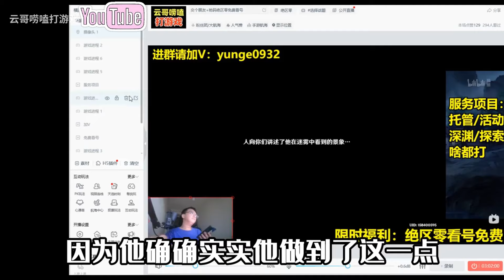【原神嘮嗑】米遊社都被沖爆了？ 4 8夏活劇情怎麼看？為什麼這麼多迷戀原神呢？這一期影片我們慢慢說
HEELO！妳好，我是bilibili網站上的【雲哥嘮嗑打遊戲】
本人YouTube上是【雲哥嘮嗑打遊戲】，
此頻道是我在這裏的唯壹頻道
我將會持續更新我所熱愛的遊戲的相關攻略和咨詢

哈嘍大家好今天個大家帶來的節目是《》，還在等甚麼，趕緊點進來看啊！如果妳喜歡我的視頻，就給點點訂閱唄

大家好，這裡是雲哥嘮嗑打遊戲"唯壹官方"合作頻道
專註研究各種原神遊戲解說
我會在這頻道為妳提供最新資訊與套路影片❗️